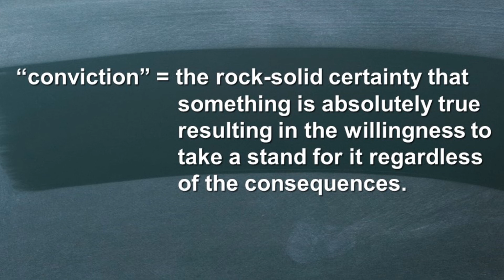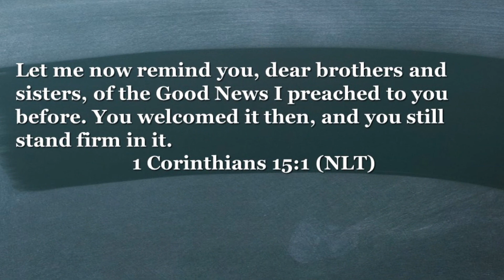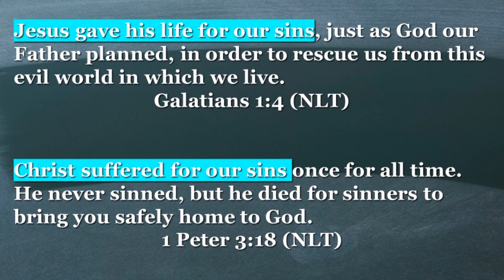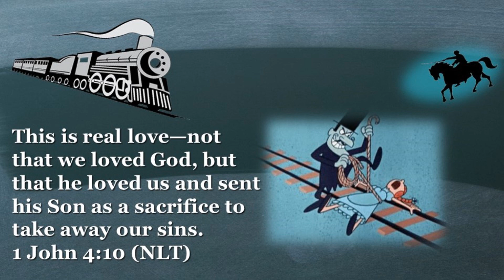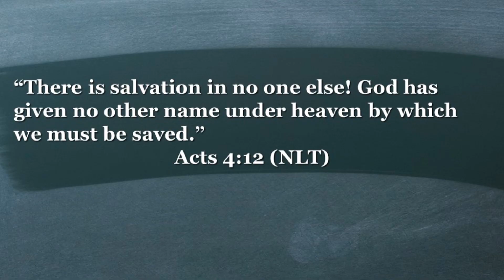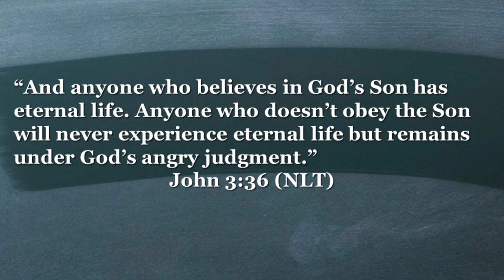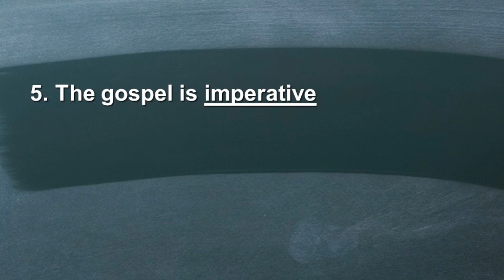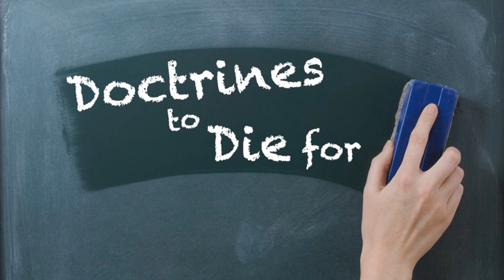The Truth of the True Gospel